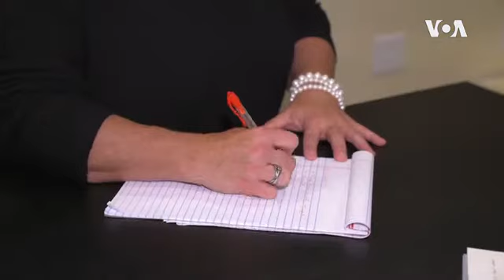Meet this Female Construction Worker Who Inspires Women to Follow Their Passion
Construction work has traditionally been a male-dominated field in the U.S. But today more and more women are choosing to build their career in the business. Karina Bafradzhian met with some inspiring women who work in construction to find out what attracts them to this tough business.